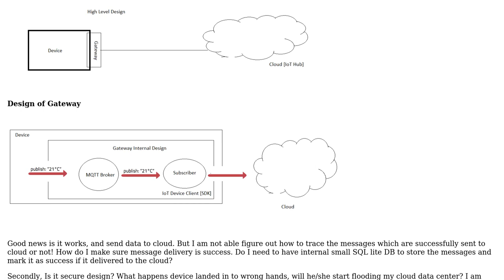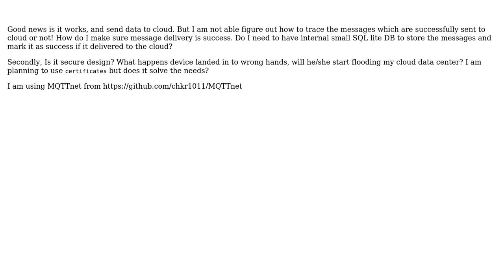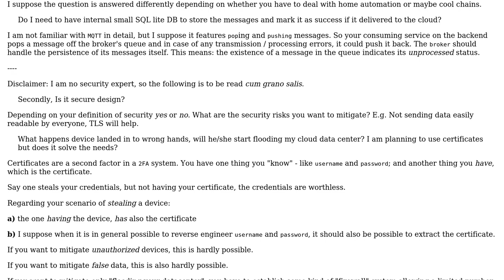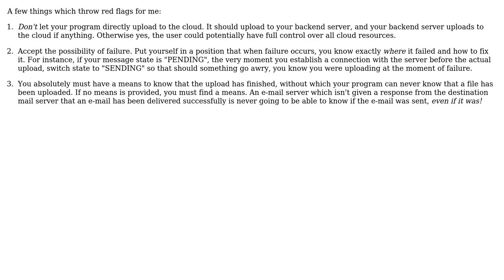Software Engineering: Is there any design pattern available for pushing data from devices to cloud?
With thanks & praise to God, and with thanks to the many people who have made this project possible! | Content (except music & images) licensed under CC BY-SA | Music | Images & others | With thanks to user Thomas Junk user Neil user kudlatiger and the Stack Exchange Network Trademarks are property of their respective owners. You are responsible for your own actions.